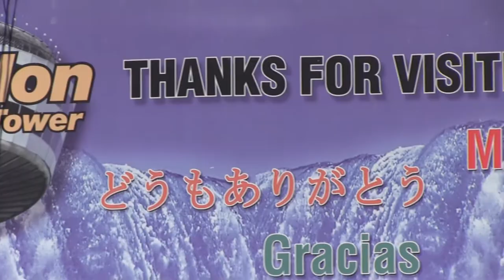2014 7 a Niagara